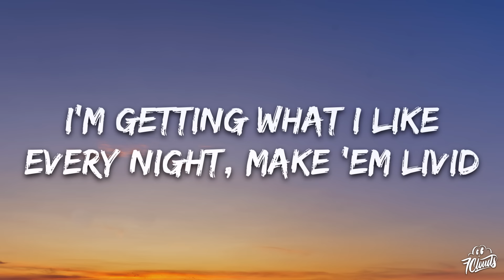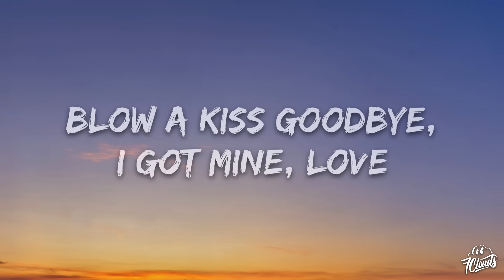EMELINE - STRUT (Lyrics)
🎤 Lyrics:

[Verse 1]
I like turning heads, breaking necks
High heels in the morning
And catch your breath, break a sweat
Leave the suckers snoring

[Pre-Chorus]
All these saints are watching me
My sex life like TMZ
You're welcome, bitch, the show is free
[Chorus]
I don't do the walk of shame, I strut (Strut)
You can suck my dust (Dust)
Blow a kiss goodbye, I got mine, love
I just came to f*** (F***)
No, I don't do the walk of shame, I strut

[Verse 2]
They say, I'm tragically obsessed
Hot mess, God forbid
I'm getting what I like
Evеry night, make 'em livid

[Pre-Chorus]
All thesе saints are watching me
You're welcome, bitch, the show is free, mm

[Chorus]
I don't do the walk of shame, I strut
​cinderella’s dead
EMELINE
Unholy
Sam Smith & Kim Petras
[Outro]